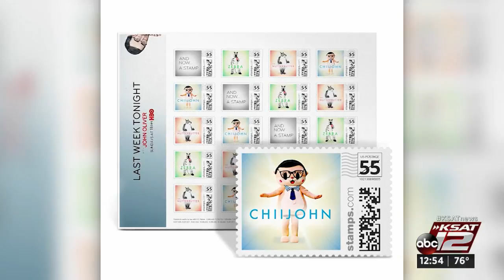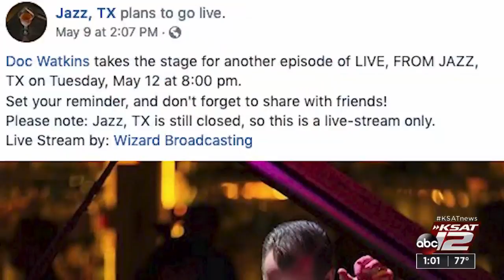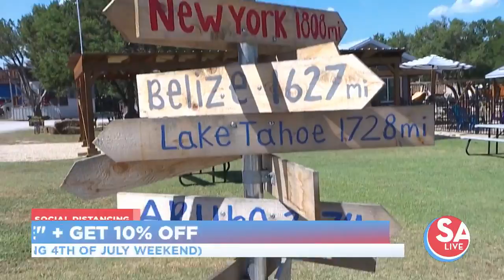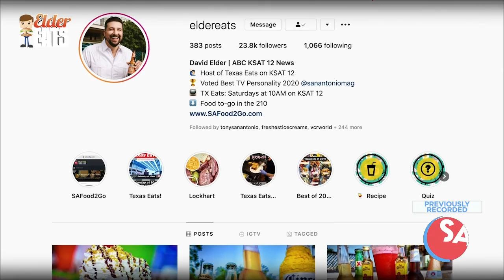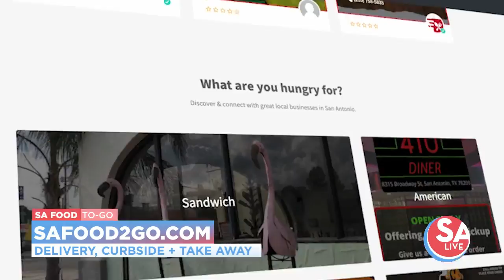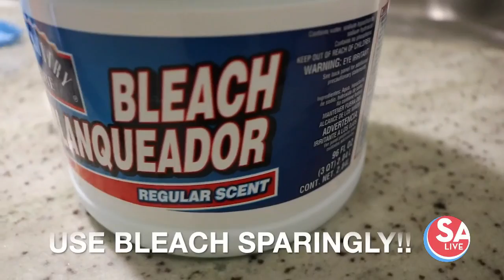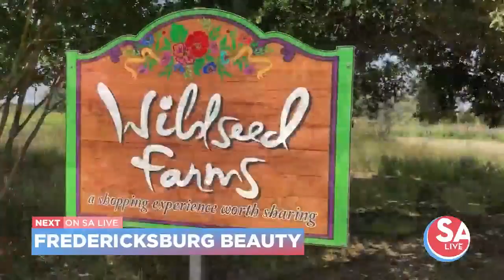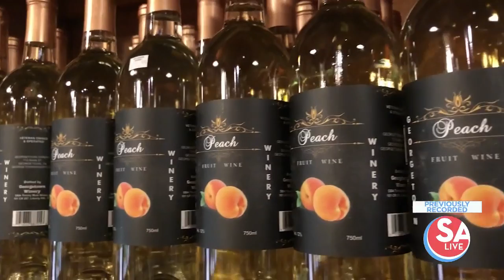SA Live : May 12, 2020